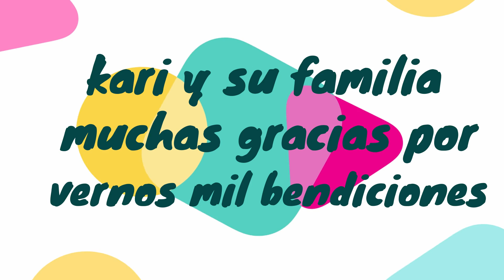vlog 22 Yo en la platica y vamonos a los tamales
yo como siempre muy platicadora, y hace frio, nos vamos a los tamales y al atole de vainilla. mi mama Juana muy contenta con su desayuno.